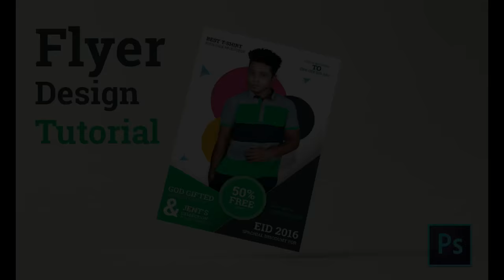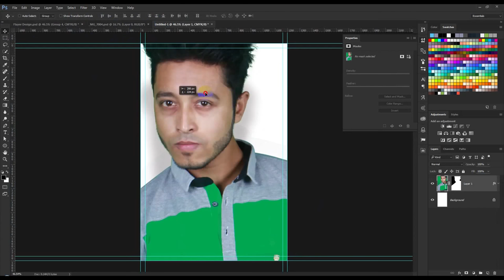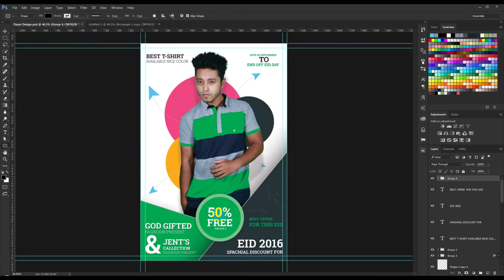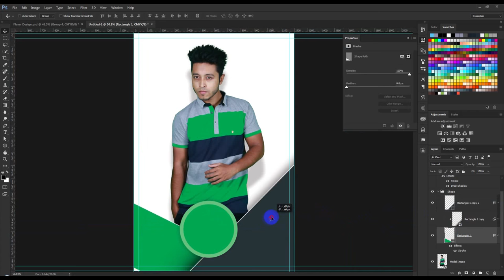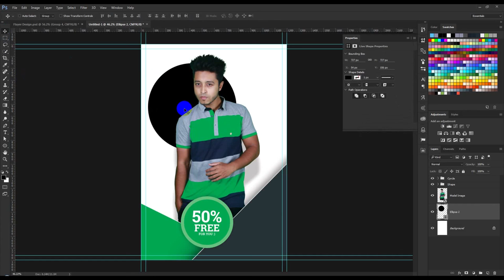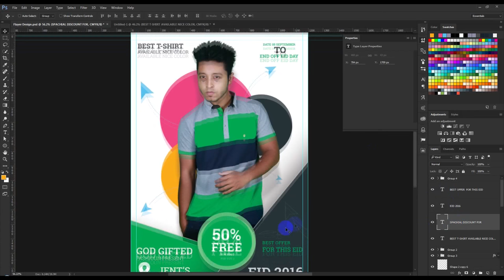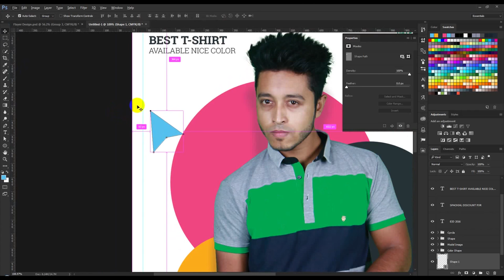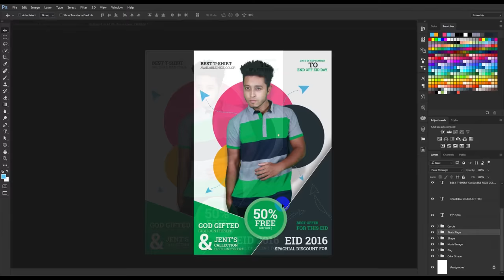Photoshop Tutorial Create a Fashion Flyer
Hi Friends. With just a few simple techniques, in this tutorial, I will show you how to create fashion flyers using Adobe Photoshop. Photoshop Tutorial Create a Fashion Flyer.
⭐ FREE Logos, Graphics, Illustrations & Print